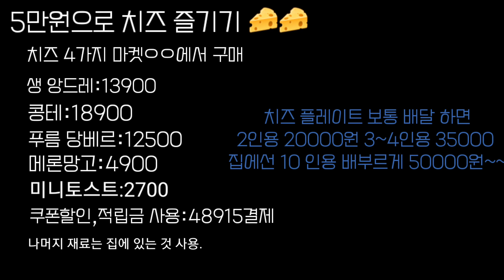집에서 즐기는 치즈 플레이트✈치즈추천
오늘은 K항공사에서 서비스하고 서비스 했던 치즈 몆가지 준비했습니다.치즈가 처음이라 부담스러우신 분들도 간단히 즐길수 있는 치즈들로 준비했으니 영상 끝까지 봐주세요..(더보기를 눌러주세요)